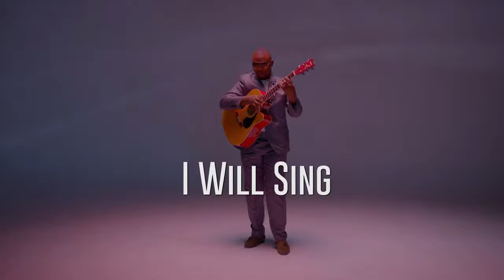Kanda Bongo Man - I Will Sing (ft. Mimitha Okako Bofando)